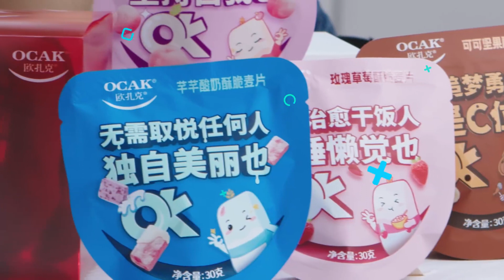Xiao Zhan OCAK ad BTS (Sept 25, 2021) *expired